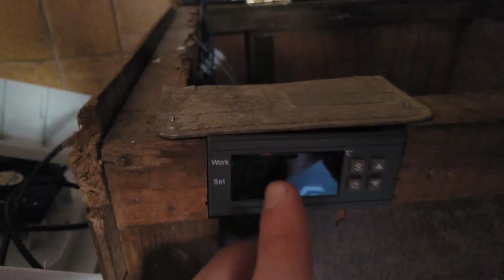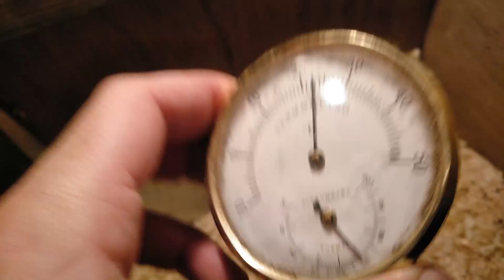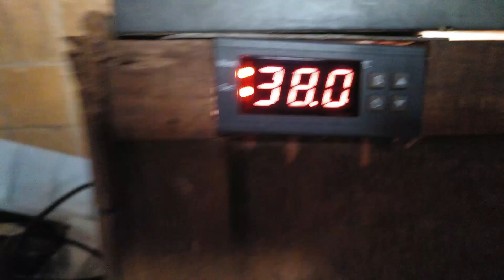Como hacer una incubadora casera para pollos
Os voy a enseñar como hacer una incubadora casera para pollos. Os diré como hacer una incubadora casera paso a paso, con materiales muy sencillos, una caja, una bombilla y un termostato. Ademas os diré la temperatura que debe tener la incubadora y la humedad perfecta para la incubación de los pollos. Más adelante subiré un vídeo mostrando los resultados y sabremos si es una incubadora efectiva, e iré haciendo incubadoras más complejas, para que vayamos viendo la efectividad de cada una de ellas.